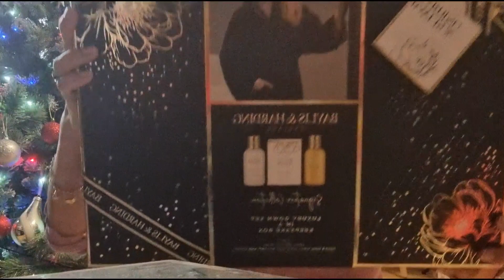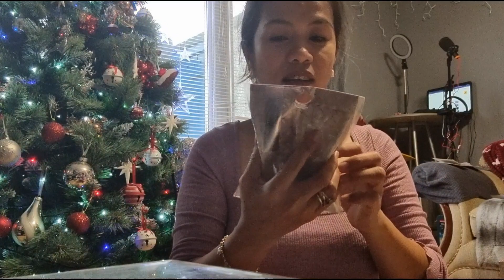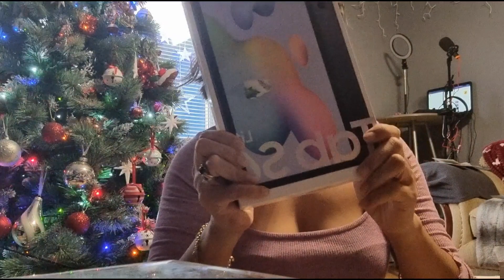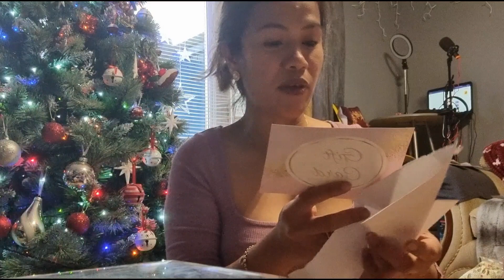Opening my christmas gifts from family and friends